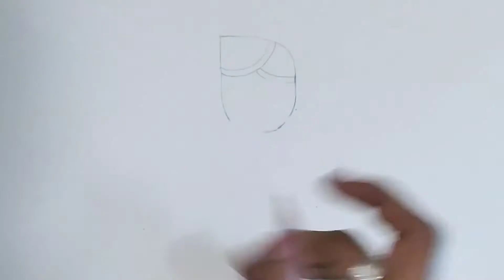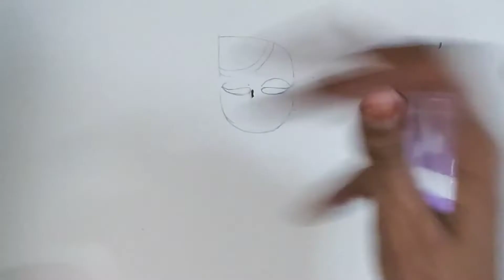Shree nath ji painting || miniature painting|| nathdwara pichwai || miniature painting part 1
started a new session on nathdwara miniature so pls watch the video and stay with us.